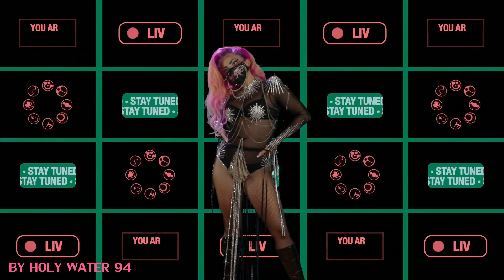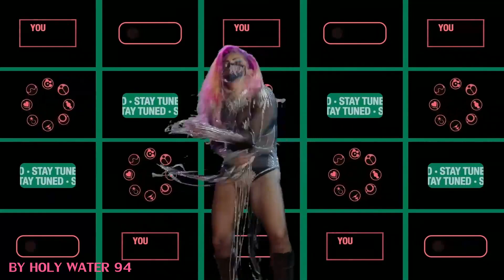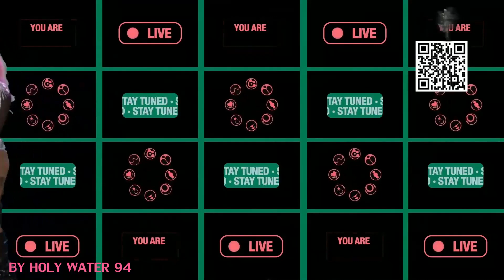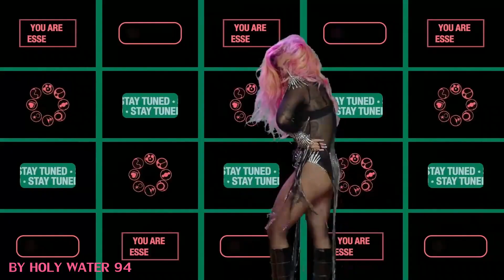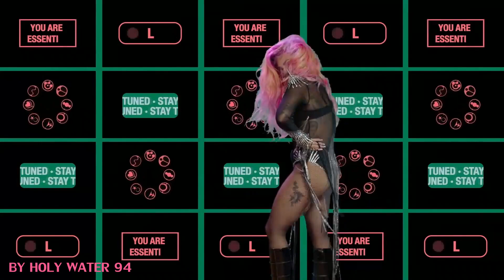Lady Gaga - Alice (Extended Mix)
Some visuals for LadyGaga's song. This is probably my favorite song of Chromatica besides Babylon, I made this extended version (it's not perfect i know, everything is filtered so far) because I think this track should be the next single. Take me to Wonderland!!